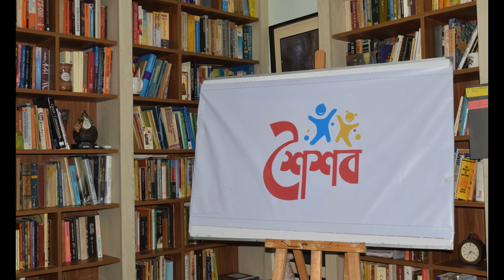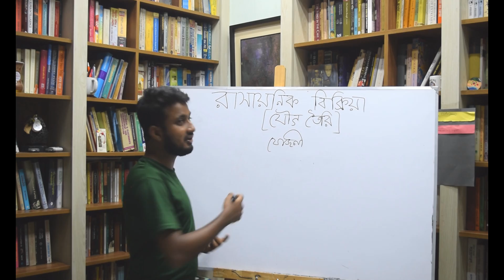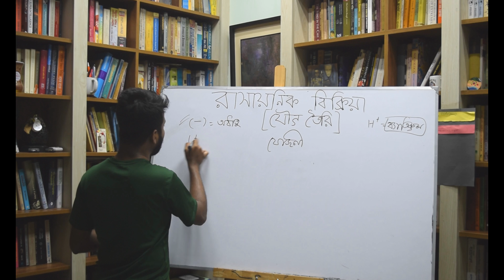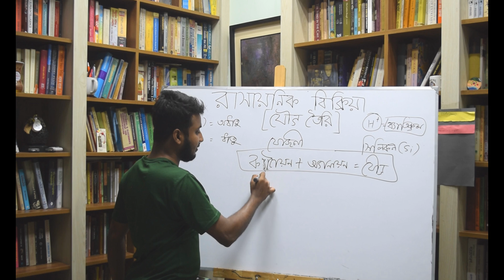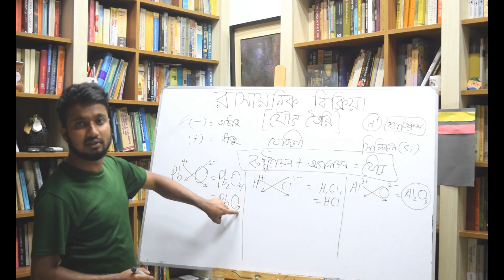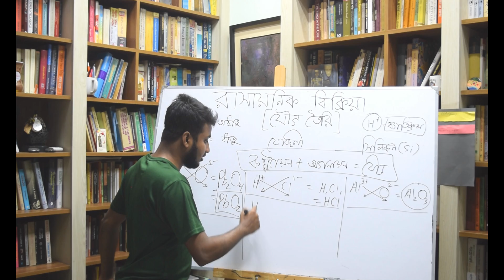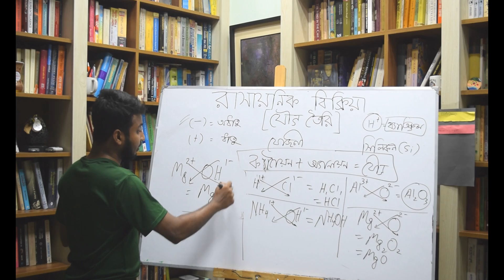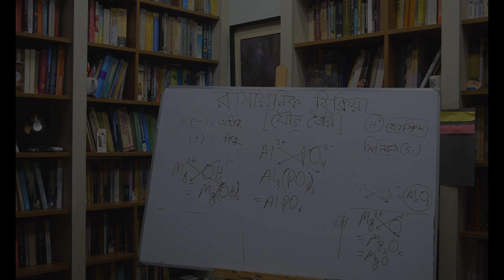রাসায়নিক বিক্রিয়া (৮ম অধ্যায়/ ৮ম শ্রেণি ) প্রথম পর্ব, Reaction 01 for class 8- Star Dust-S.D.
COVID-19 এর দিনগুলোতে দীর্ঘ অবসরে শিক্ষার্থীরা ঘরে বসেও যেনো জ্ঞান অর্জন এবং অনুশীলনের সাথে থাকে তাই আমার এই ক্ষুদ্র প্রয়াস। সময় সল্পতা ও তাৎক্ষনিক ভাবে রেকর্ড করায় ভিডিওটিকে অত ভাল ভাবে ঘসামাজা করা গেল না। বিক্রিয়ার ক্লাস গুলো এরকম খুব সাধারণ ভিডিও হতে পারে। ভিডিওর বাহ্যিক গুনাগুন ও উপস্থাপনা বিচার না করে ভিডিওতে দেয়া তথ্য গুলো কাজে লাগিয়ে শিক্ষার্থীরা অনুশীলন চালিয়ে যাবে বলে আশা রাখছি। এই ভিডিওটি ধারণ করা হয়েছে "শৈশব" এর Salib Library তে। ধন্যবাদ প্রফেসর ফারসীম স্যার কে, যিনি এই লাইব্রেরির প্রতিষ্ঠাতা এবং আমাকে লাইব্রেরিটি ব্যাবহার করার অনুমতি দিয়েছেন। ভালো থাকুক সকলে।